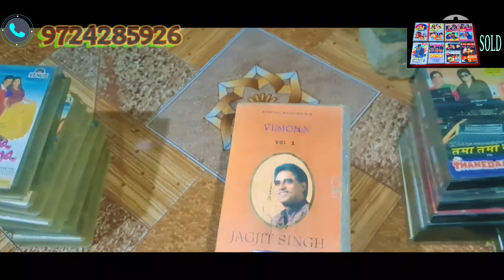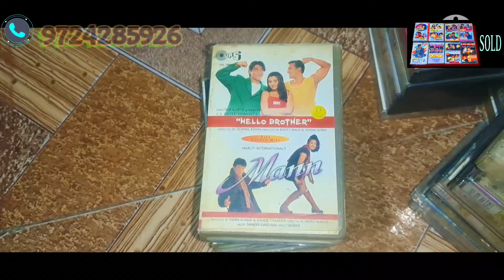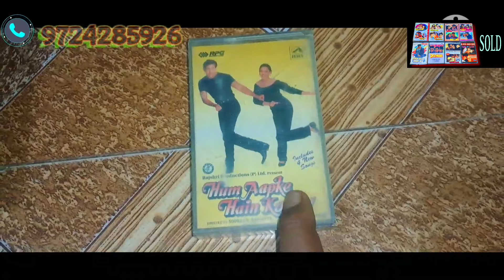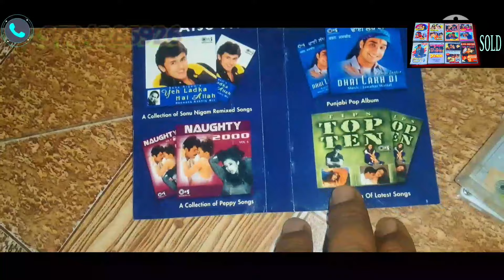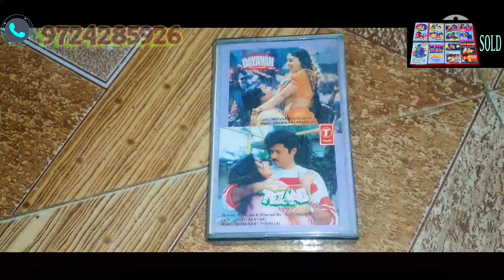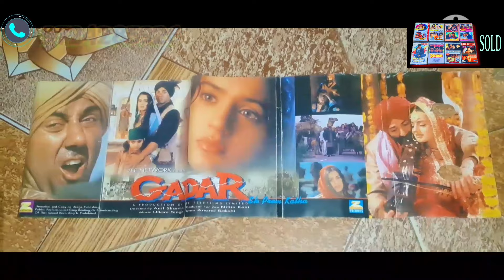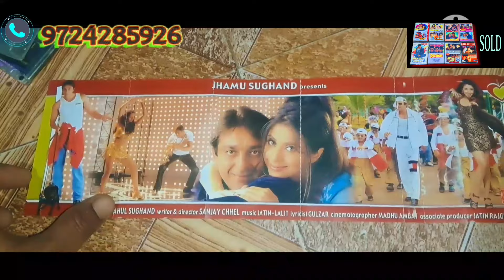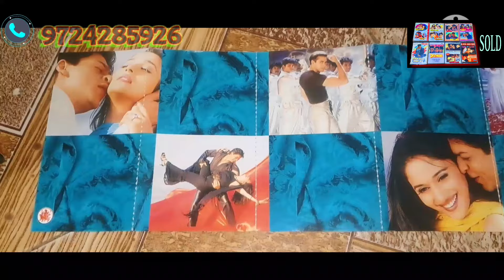MOHRA MOVIE DEEWANA MOVIE AUDIO CASSETTE SOLD GUJARAT TO DELHI